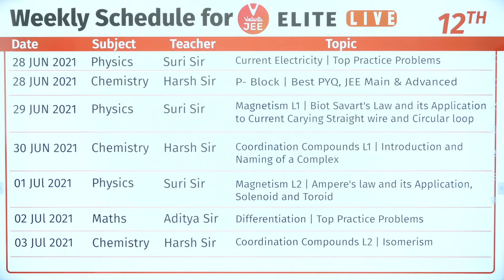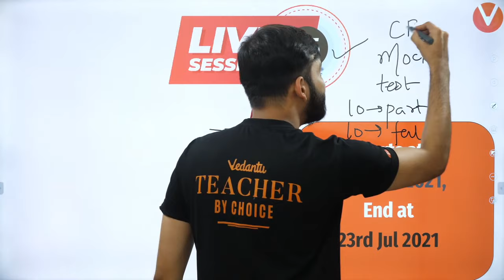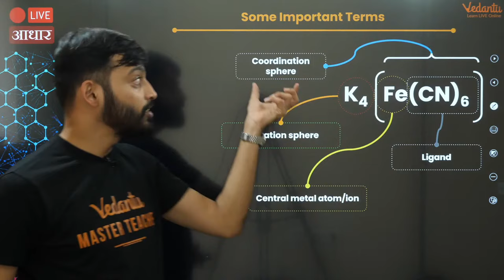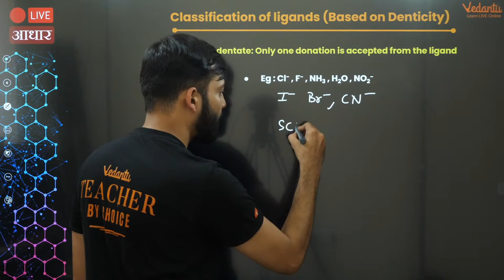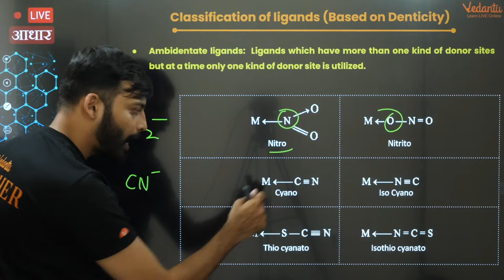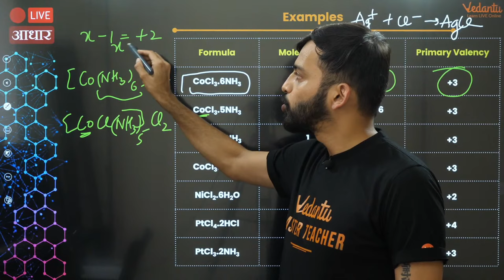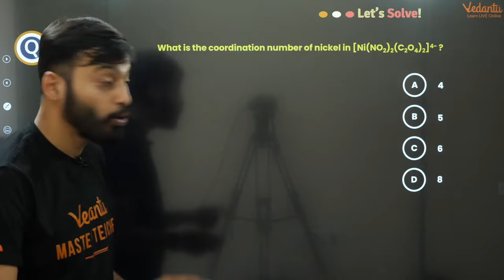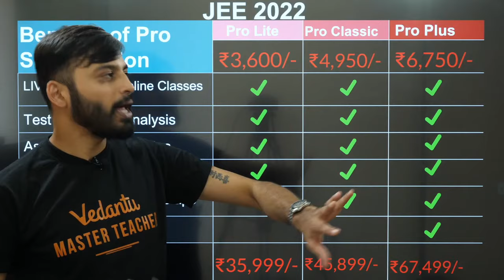Coordination Compounds Class 12 | Lecture 1 | JEE Main | JEE Advanced |Harsh Sir| Vedantu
Here, Harsh sir will be explaining all about Coordination Compounds Introduction & Naming Of A Complex from the chapter Coordination Compounds for JEE 2022. IIT JEE Chemistry by your favorite teacher Harsh Sir. Follow this long track batch of VJEE Elite LIVE series to get your dream scores in JEE 2022 (JEE Main 2022) (JEE Advanced 2022). We are herewith 👉 Coordination Compounds JEE Chemistry | Coordination Compounds JEE Mains 2022 | Coordination Compounds JEE Advanced 2022 | Coordination Compounds Class 12 IIT JEE | Naming of complex compounds session.

➡️ About Teacher 👨‍🏫: Teaching for more than 4 years. His lucid and crisp explanation makes you fall in love with the subject. He is a Stoic, traveler, barista, and watch enthusiast in his free time.

Here’s a quick rundown of what you’re about to learn ⬇️
✦ Coordination Compounds JEE Mains 2022 / Coordination Compounds JEE Advanced 2022
✦ Coordination Compounds Class 12 IIT JEE / Coordination Compounds Class 12 JEE
✦ Coordination Compounds Class 12 Chemistry
✦ Coordination Compounds JEE by Harsh Sir
✦ Coordination Compounds JEE by Vedantu JEE
✦ Coordination Compounds Vedantu
✦ Coordination Compounds IIT JEE lectures
✦ Coordination Compounds JEE Vedantu
✦ Naming of Complex Compounds JEE
✦ Naming of Complex Compounds Class 12
✦ Naming of a Complex
✦ IIT JEE Chemistry (JEE 2022)

Hope you have enjoyed and learned more about the Coordination Compounds JEE Chemistry | Coordination Compounds JEE Mains 2022 | Coordination Compounds JEE Advanced 2022 | Coordination Compounds Class 12 IIT JEE.